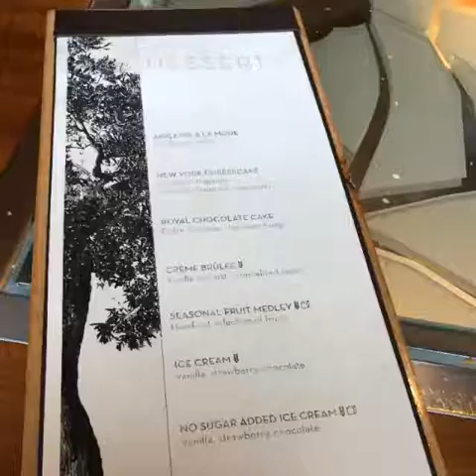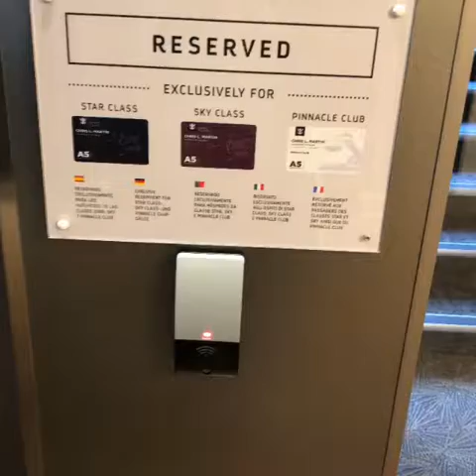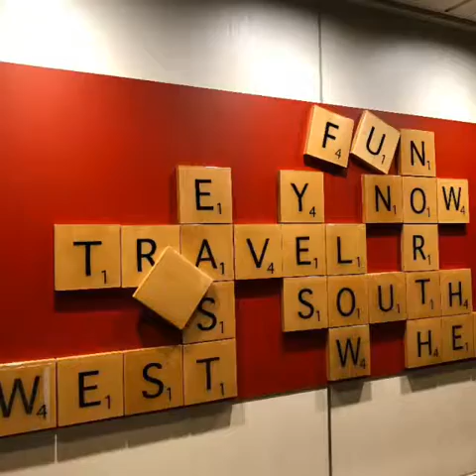Anthem of the Seas 5 Night Cruise to Bermuda Day 1 VLOG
October 2018 - Grand suites adults trip